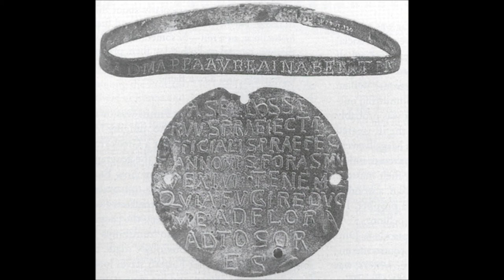The Ancient Roman Lyre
This video features clips from my new album, "The Ancient Roman Lyre" - out now, on iTunes, Amazon, CD Baby, Bandcamp & the physical CD is available from Reverbnation!

This album is the third in my series of ancient Roman-themed albums, the sequel to "Echoes of Ancient Rome" & "Ode To Ancient Rome". Like the first two albums in this series, "The Ancient Roman Lyre" comprises of a series of original compositions for an ancient lyre in authentic ancient musical modes, to evoke once more, the lost music of ancient Rome. These set of compositions for my Kithara-style lyre is my attempt to restore a precious remnant of the music of ancient Rome, which for the most part, is now forever lost.

Unlike ancient Greece, tragically, virtually no surviving written music has survived from ancient Rome. These set of composition for my replica Kithara-style lyre is my attempt to restore a precious remnant of the music of ancient Rome, which is now forever lost - so far, all that has been discovered, is one pitiful fragment of a musical phrase (by a composer named Flaccus), preserved in the play "Hecyra" (circa 165 BCE) by Terence:

 TERENCIO, HECYRA 861 (Terence). Versus 861. Hecyra of Terence. Codex Victorianus Laurentianus XXXVIII-24, saec. X

This piece can be heard track 19, on the recording "Musique de la Grece Antique". Here are some more details from the notes for this unique album, about the only surviving fragment of written music ever found from ancient Rome:

 "We have added the only surviving musical fragment of
 Imperial Rome: four mutilated measures from a work by Terence. It is as if nothing were left of the Acropolis but a few scattered bits of columns and a pair of ruined capitals"

 Even this tiny fragment is no longer deemed to be authentic, according the musicologist Thomas J. Mathiesen).

 However, since Rome borrowed so much from the culture of ancient Greece, in attempting to recreate an evocation of the lost music of ancient Rome, it is most likely that the Roman composers of antiquity also used the ancient Greek musical modes...which I have used throughout this album.

I have also tuned my lyre to  the wonderfully pure just intonation of antiquity throughout the album. In just intonation, first devised some 5000 years ago during the development of the first fretted lutes, the ratio of each individual musical interval is precisely calculated, resulting in a tuning so pure, that musical intervals in just intonation take on an almost three dimensional quality. By comparison, modern equal temperament, (where all the intervals are artificially made equal for the seamless transposition between keys - at the expense of the purity of the actual musical intervals!), is like a rose without it's scent...

THE TRACKS

 1. Cogitatio (Reflections) - this piece uses the introspective ancient Greek Hypophrygian Mode.

 2. Amatores (Lovers) - this piece uses the wonderfully dream-like, feminine-sounding ancient Greek Hypolydian Mode

 3. Tranquillitas (Serenity) - this piece features the ancient Greek Hypodorian Mode. This mode, for me evokes feelings of inner contentment, serenity and tranquillity...

 4. Contemplationis (Contemplation) - this piece is composed in the ancient Greek Dorian Mode - intensely introspective, this mode enhances the feeling of concentration in the listener.

 5. Desiderantes (Yearning) - this composition features the ancient Greek Phrygian Mode - the Mode seems to create a sense of beautiful poignancy, longing & yearning...

 6.Tristitia (Sorrow) - this piece explores the mournful quality, also inherent in the sound of the ancient Greek Hypophrygian Mode.

 7. Gloria Belli (Glory of Battle) - as well as the intense, concentration-increasing qualities of the ancient Greek Dorian Mode when played slowly and softly, (as explored in track 1 of this album), according to Plato & Aristotle, the ancient Greek Dorian Mode was also the most "manly" of all the musical modes - they even went so far as to suggest that it could inspire bravery in battle! In this piece, I attempt to explore the war-like quality of the the ancient Greek Dorian Mode, which is most evident when played in a vigorous piece such as this.

For full details of this release, a free PDF of the album notes and all my other albums for solo lyre, please visit: